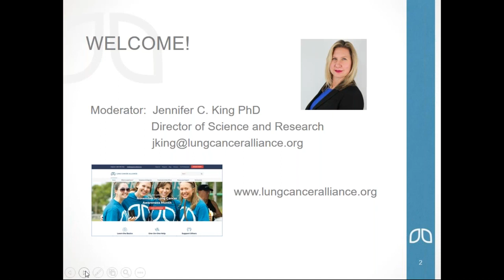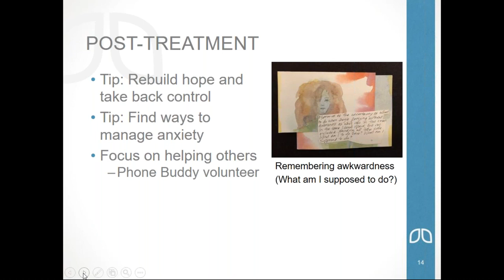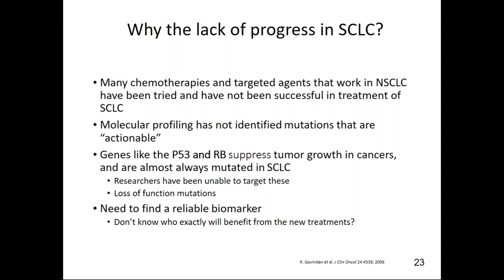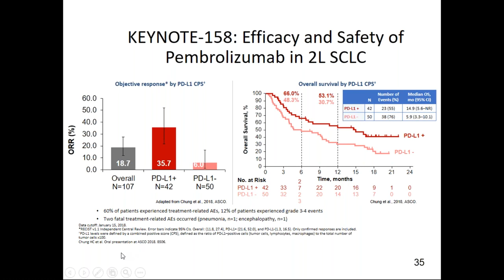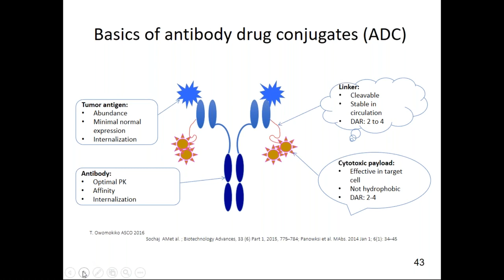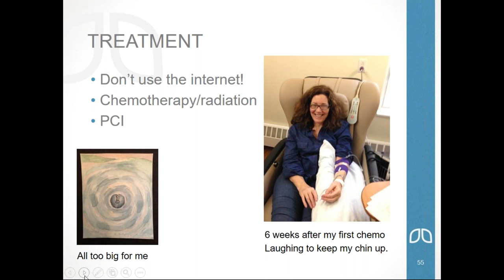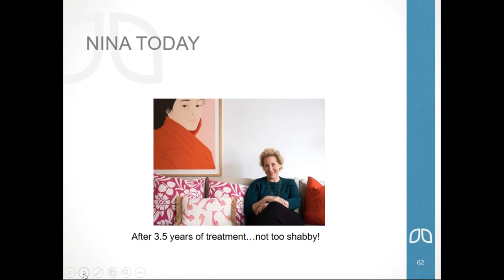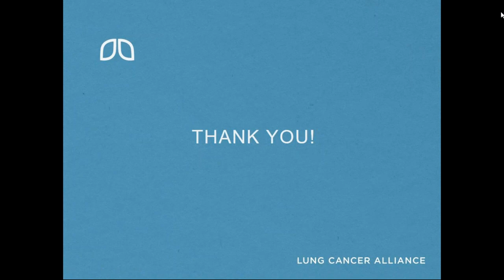New Directions in Small Cell Lung Cancer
Learn from expert, Leora Horn, MD, MSc, FRCPC at Vanderbilt University Medical Center and two survivors about the latest in treatments and advancements in small cell lung cancer.